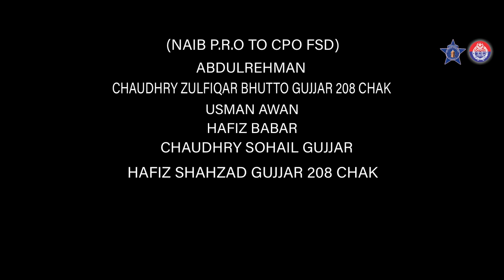Punjab Police new official Song Punjab Police Hamari ha by Faisalabad Police.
Producer and Project Head Abdul Rauf (S) RS
 RG Production and director Hassan Javeed
DOP Usman Khan UK productions